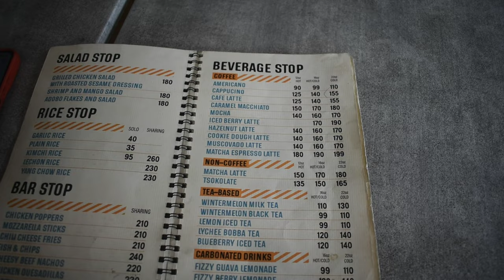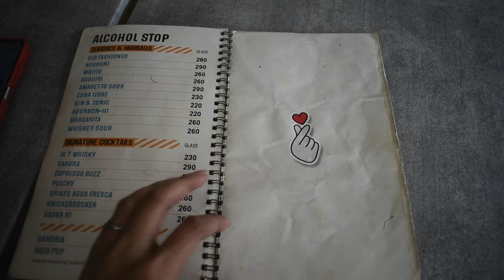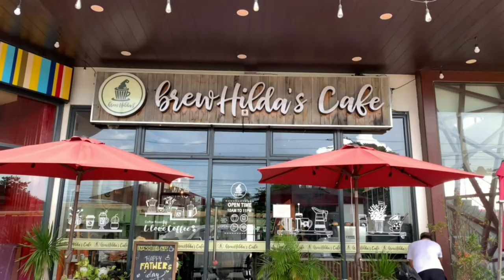Cafe Hunting in Sta Rosa (HD/4K) | The HubStop, Brewhilda's Cafe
Hey babes! Been a while since I posted another cafe hunting video, and this time it's around Santa Rosa. So if you happen to be around here and looking for a cafe worth your money, definitely try these! ❤️

Timestamp:
0:00 - Intro
0:10 - The HubStop
7:30 - Brewhilda's Cafe
12:05 - Outro

Products used for shooting:
Black Blazer:
Black Square Neck High Cut Body Suit:
Cream Cargo Pants: